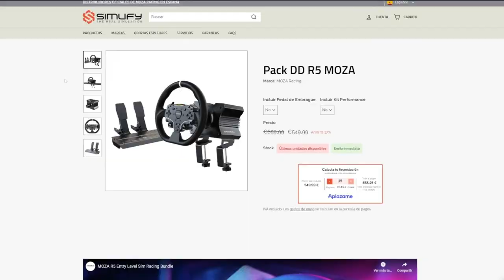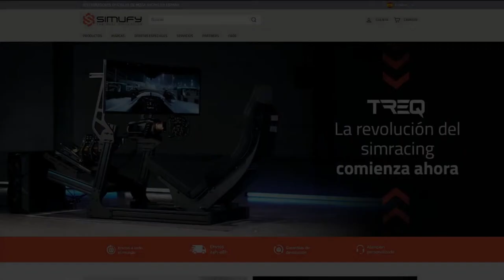F1 TRAYECTORIA COOPERATIVA 🔷 PUERTA VS PHOTO 🔷 GP GB | WILLIAMS F1 TEAM | 5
¡Empezamos modo TRAYECTORIA con PUERTA RACING en WILLIAMS F1 TEAM!
¡Si te ha gustado este estilo de video dímelo en comentarios y así haré muchos más!

¿Quieres comprarte un VOLANTE al mejor precio? 🟠Y además si adquieres productos a través del link te daré acceso a mi TELEGRAM EXCLUSIVO.

► ¡Únete el grupo de Discord del canal y recibe las notificaciones de cada vídeo!